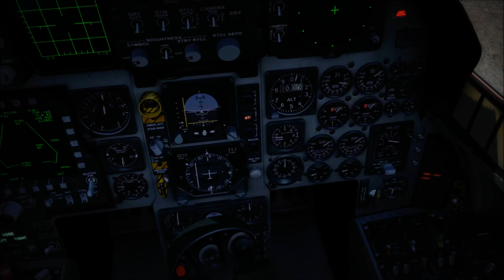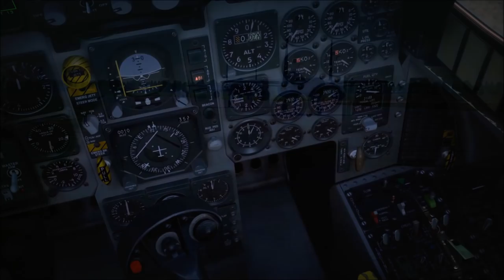F-15 DACT 3: Dem Boys From Around N'awlins Way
In this installment of DACT, simulated F-15C Eagles from the 122d Fighter Squadron of the Louisiana Air National mix it up with F-5E/Ns from the United States Naval Reserve aggressor squadrons VFC-13 and VFC-111.

Based in "N'awlins", the Louisiana Air National Guard can trace its linage directly back to the United States Army's Army Air Corps as one of the original National Guard air squadrons established during World War II.

Featuring the instrumental song "Dueling Banjos" composed by Arthur Smith and made famous in the hit 1972 film Deliverance. Also featuring the instrumental version of Peter Schilling's hit song Major Tom (Coming Home).

Big thanks to MadDog80 for the awesome Bayou Militia Skin hosted